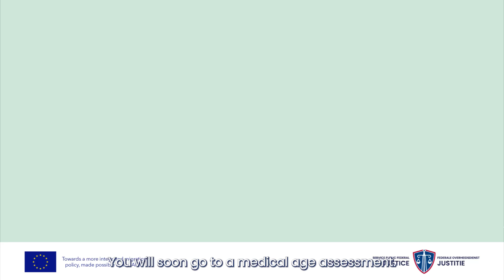The day of the medical age assessment - English with subtitles